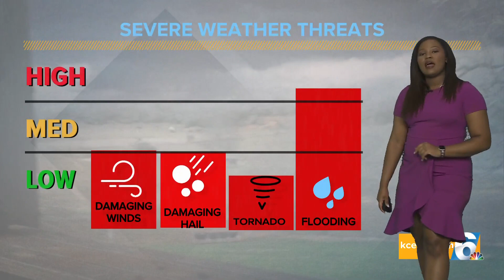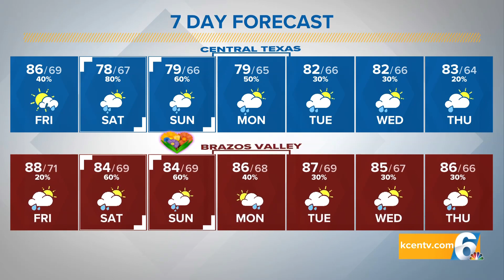Flood Watch Issued for Many Counties Ahead of Wet Weekend | Central Texas Forecast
Anywhere between 2 - 4” of rainfall will be possible across our area by the time this weekend is all said and done.